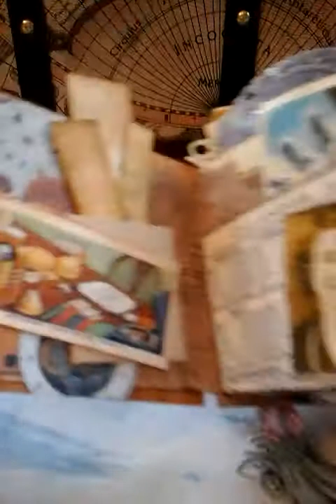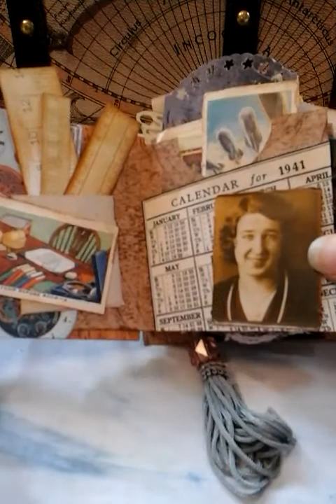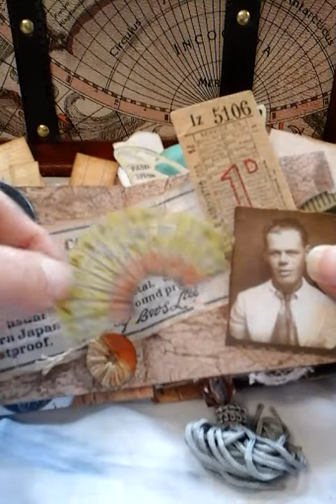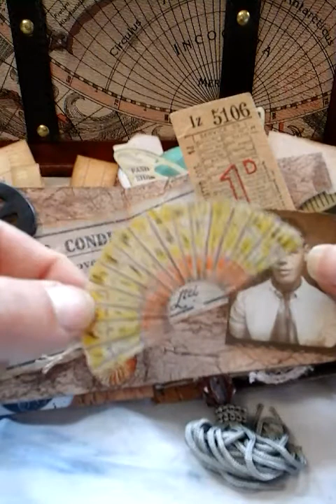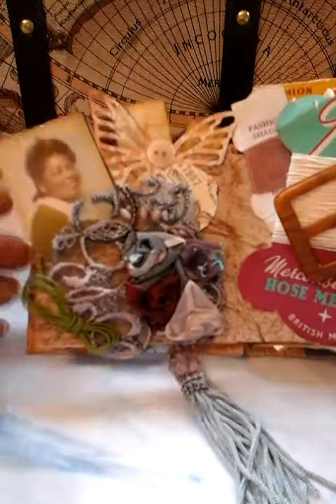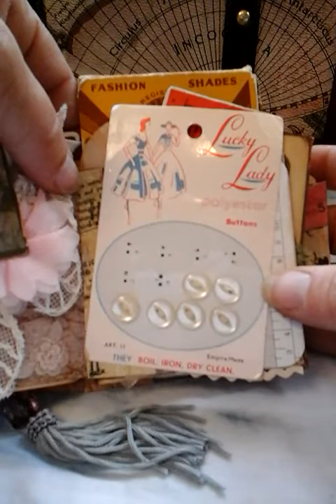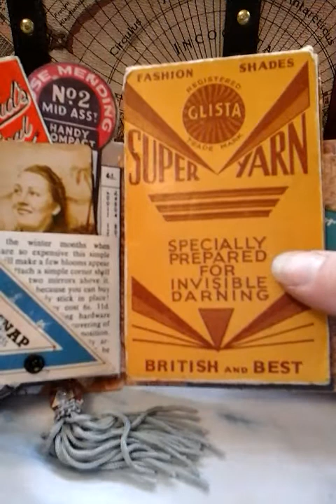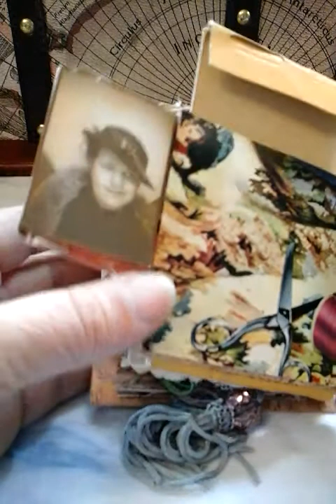Mini Vintage Collage Junk Journal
Full of Vintage sewing ephemera, scraps and my grandmother's recipes. Made from one sheet of 12 by 12 piece of paper and two chipboard covers front and back.

Instagram details: mashbash1